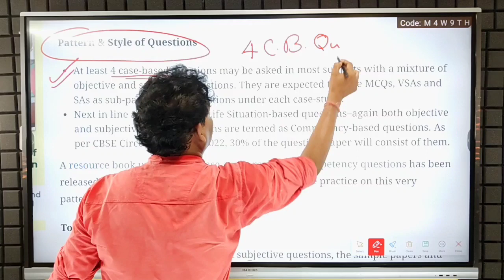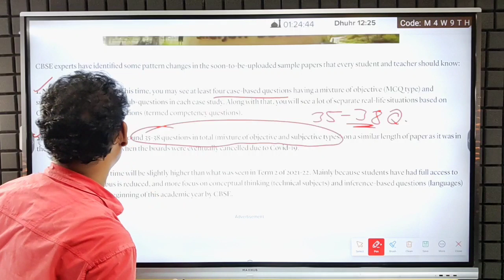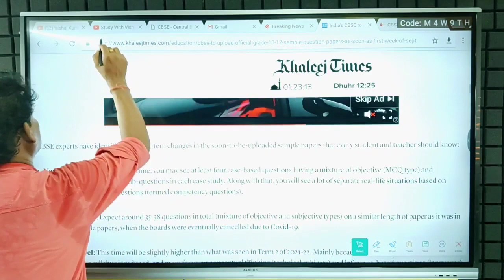CBSE Released Official Sample Paper 2023 | New Question Paper🥰 | CBSE Board Exam 2023 | Exam Pattern